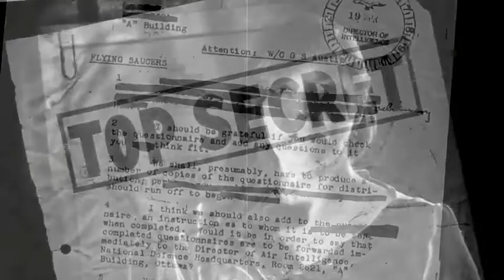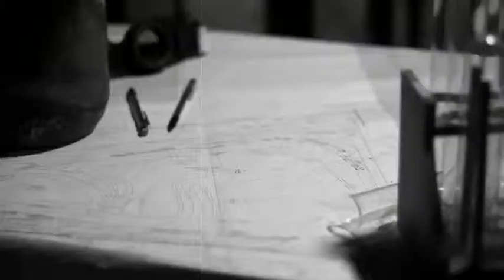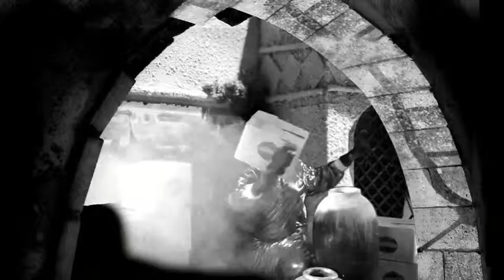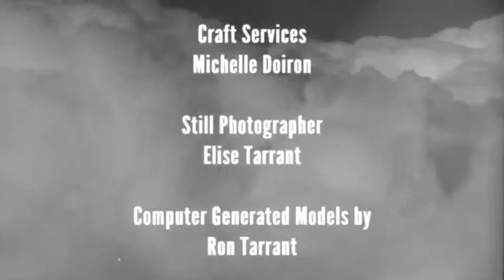Jet Ranger of Another Tomorrow - Episode 2 - Pit of Doom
Starring Sarah Boutcher, Mat Kelly, Ron Tarrant, Gavin McKercher, Robin Warder, Magill Foote

The lost serial of yesteryear...today!

After an unsuccessful attempt by Emperor Mongus' agents to steal Dr. Sterling's prototype Radio Death Ray, Madame President orders Jet and Sir Phillip to escort Dr. Sterling and his invention to a secure laboratory on Mars! Learning of Madame President's plans, Emperor Mongus instructs Captain Zorgo and his henchmen to intercept the device!